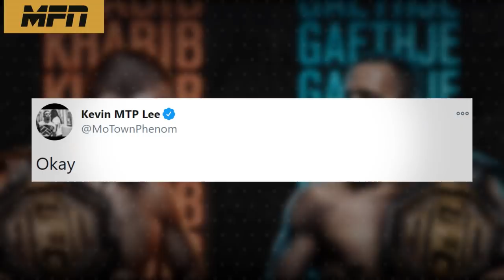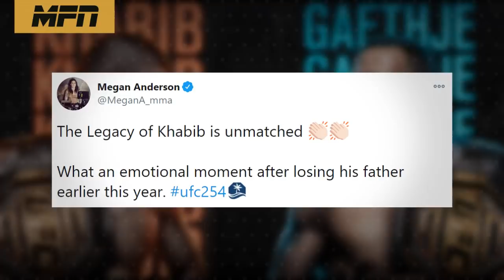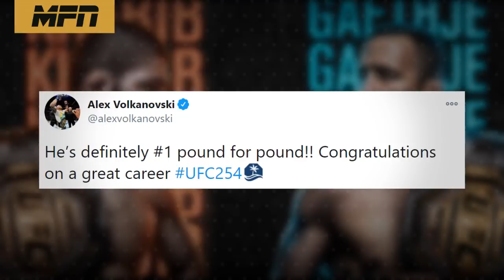MMA community reacts to Khabib choking out Gaethje & retirement announcement after amazing win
MMA community reacts to Khabib Nurmagomedov cementing his legacy after defeating Justin Gaethje at UFC 254 & retiring undefeated.
UFC Abu Dhabi. UFC Fight Island.